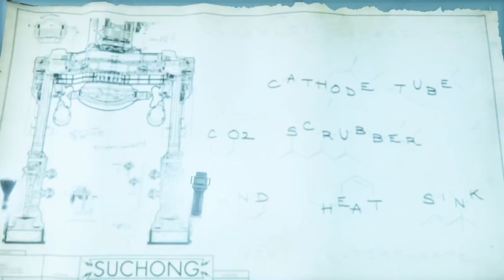Discount Bioshock: Episode 17: Housewares.